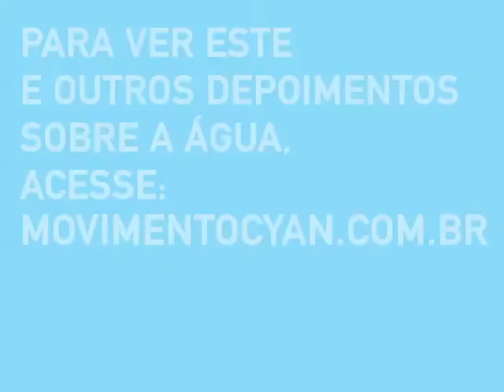Movimento CYAN: Amyr Klink fala sobre a poluição dos rios